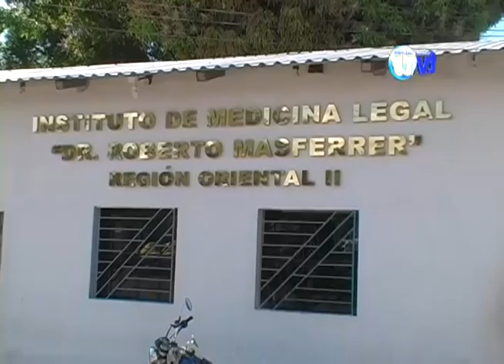Medina Legal reporta 53 homicidios en Usulután durante una semana